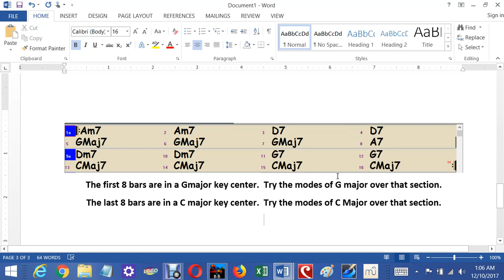Figure 14 2 5 1 progressions in G Major and then C Major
This corresponds to Figure 15 in my book Pattern's A La Modes. It features two key centers -- the first 8 bars is in G major and the second 8 bars is in C major. Practice using the modes over these chords.